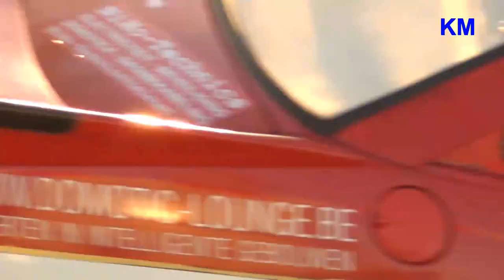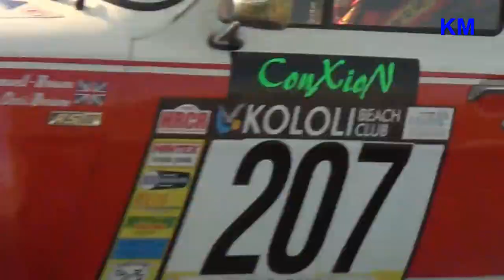Omloop van Vlaanderen 2012 Historic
beelden van het historic gebeuren tijdens de Omloop van Vlaamderen 2012
beelden zijn gemaakt door Kjell en Freddy Maveau